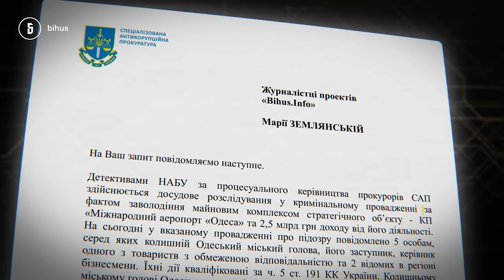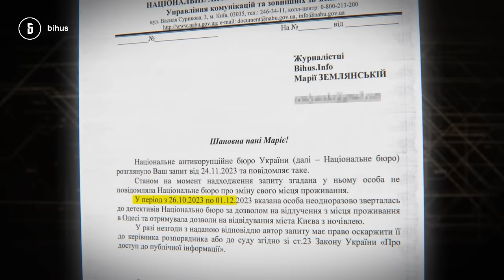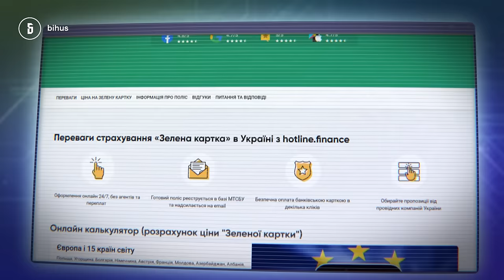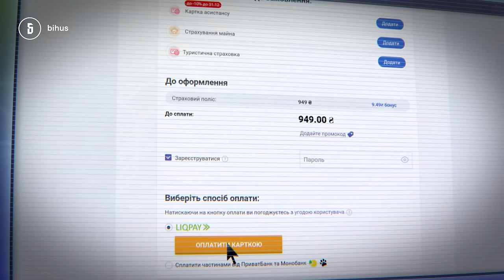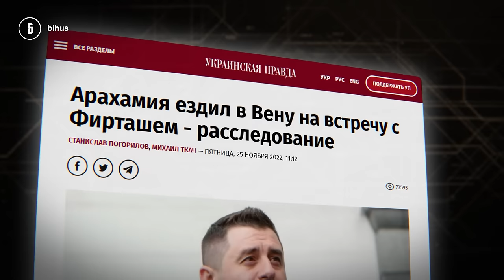Щедрий друг Арахамії: голова фракції "Слуг" їздить на авто бізнесмена з підозрою від НАБУ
Голова фракції “Слуга народу” Давид Арахамія їздив за кордон на авто підозрюваного НАБУ й САП бізнесмена Бориса Кауфмана. У 2022 році він із дружиною виїхав з України на Тойоті бізнесмена, а згодом повернувся на Мерседесі - теж його. Цим же Мерседесом він користувався ще кілька разів.

Після останньої підозри в можливому незаконному заволодінні майном аеропорту Одеси Кауфмана взяли під варту. А вже згодом відпустили - під заставу у сумі 180 млн. Тепер він бере дозволи та виїзд за межі Одеси. І його часто можна побачити біля урядового кварталу.

Про зв’язок з Кауфманом та інших друзів-бізнесменів Арахамії - у матеріалі Марії Землянської.

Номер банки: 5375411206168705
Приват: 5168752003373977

00:00 - знайомий позашляховик біля урядового кварталу
02:54 - хто такий Борис Кауфман
03:58 - дружба Кауфмана та Арахамії
05:24 - в чому підозрюють Кауфмана
08:30 - реклама
10:38 - дружба Арахамії з іншими бізнесменами
13:40 - зв’язок із тютюновим дистриб’ютором “Тедіс Україна”
15:41 - Арахамія про бізнес-друзів